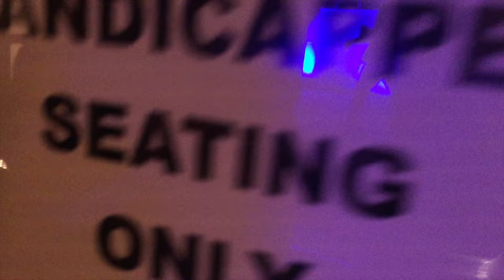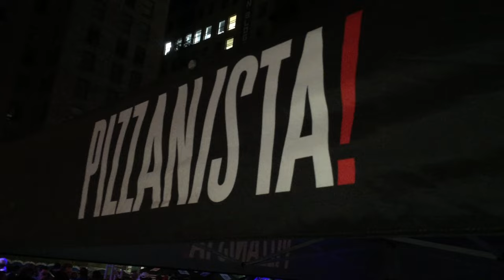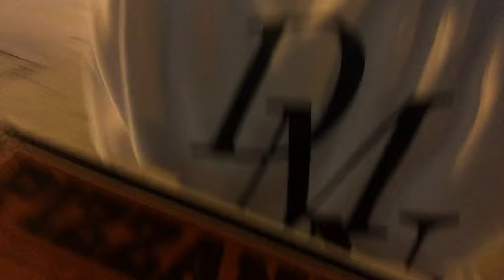Fat Joe Drive By, Adidas Premiere and Pizzanista - ONEFELIX VLOG #010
Downtown life is always busy, it isn't New York City yet but its changing more and more everyday ! Today Adidas came to town to premiere their new skate video... I survived a Fat Joe drive by and walking home with whole pie of pizza!  - Felix

Twitter, Instagram, Facebook : ONEFELIX

Shot On:

iPhone 6

Hot Shot Handle

Intro & Outro: Lucas Taffo acoustic homage to Frank Black Los Angeles